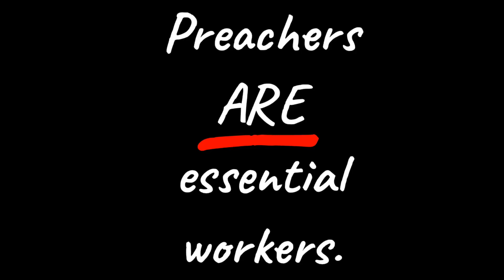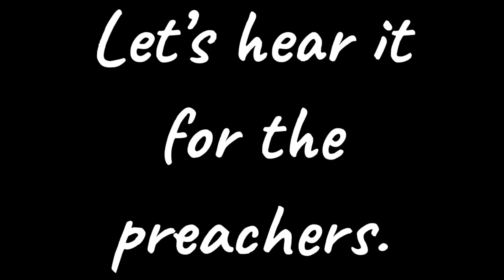“Essential Workers” [A mini sermon]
Written & Directed by Willy Ramos